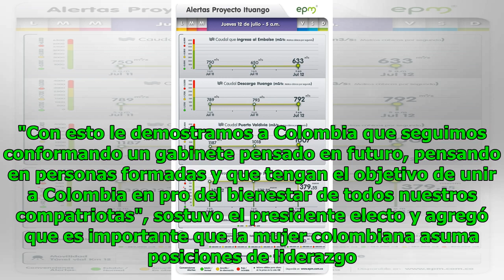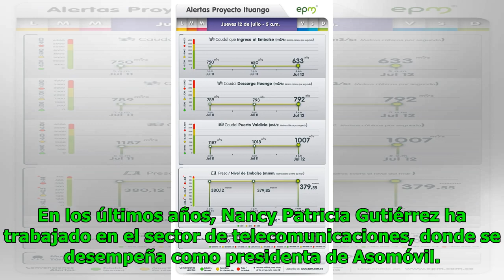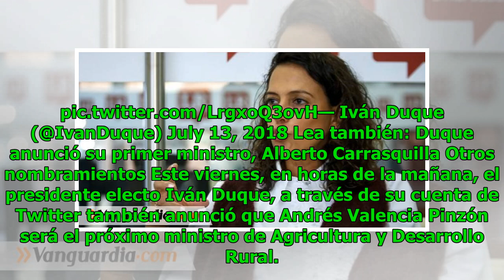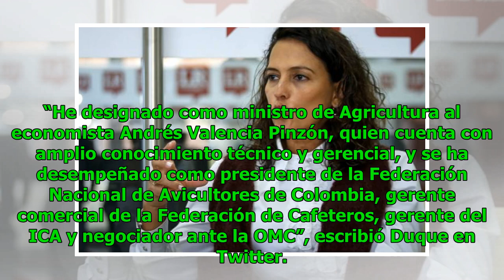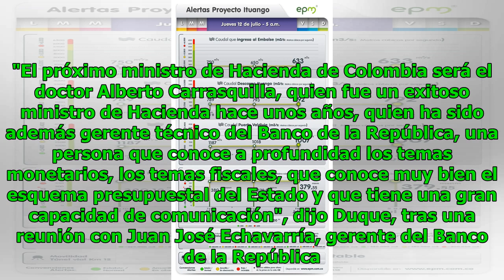Nancy Gutiérrez fue designada como Ministra del Interior de Iván Duque Noticias 24/7